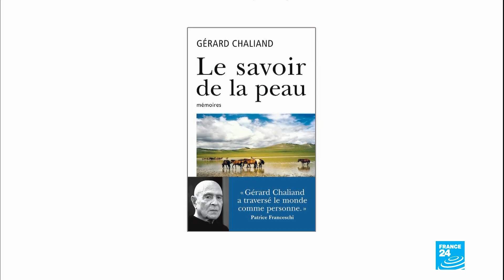"La Russie c’est l’Europe", explique le géostratège Gérard Chaliand • FRANCE 24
Cet homme a parcouru le monde, suivant le fil des conflits et des restructurations des pays : le géostratège Gérard Chaliand est l'invité de l’Entretien de France 24. Il décrypte les nouveaux rapports de force d’un monde désormais secoué par l’onde de choc de la guerre en Ukraine, Et explique sans détour : d’un point de vue culturel, "la Russie c’est l’Europe". Selon lui, l’Europe aurait pu conserver des liens avec la Russie mais l’a finalement poussée dans les bras de Pékin.